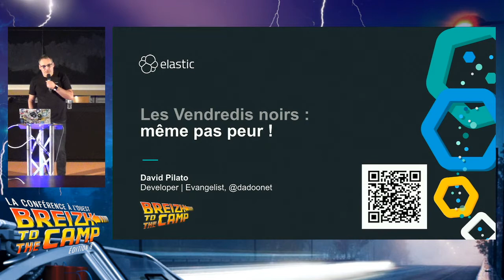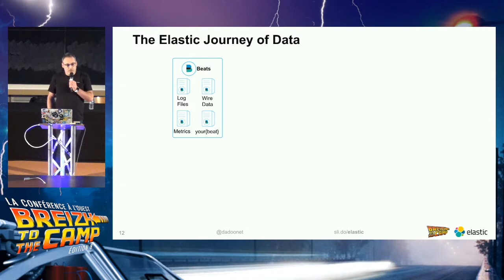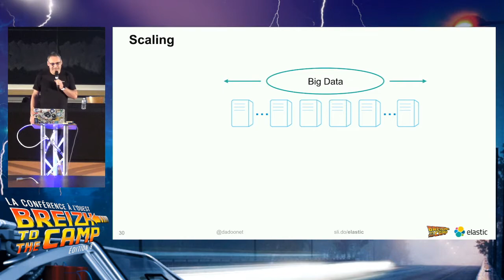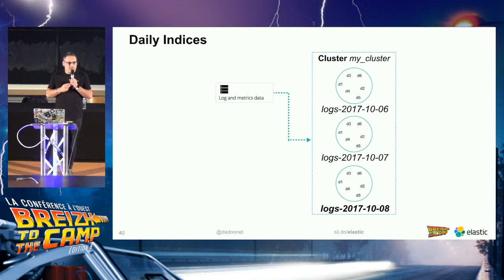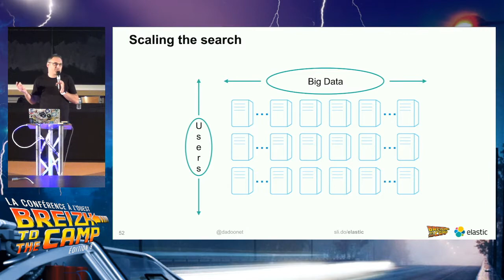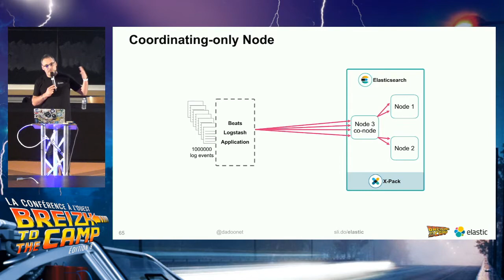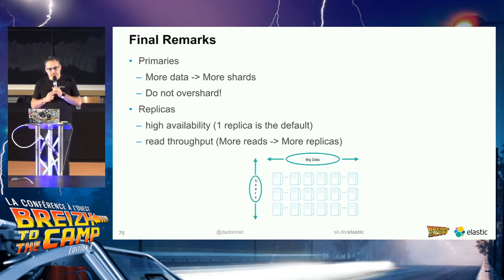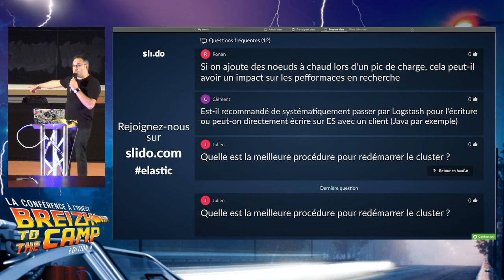Les Vendredis noirs : même pas peur ! (David Pilato)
Surveiller une application complexe n'est pas une tâche aisée, mais avec les bons outils, ce n'est pas si sorcier.
Néanmoins, des périodes fortes telles que les opérations de type "Black Friday" (Vendredi noir) ou période de Noël peuvent pousser votre application aux limites de ce qu'elle peut supporter, ou pire, la faire crasher.
Parce que le système est fortement sollicité, il génère encore davantage de logs qui peuvent également mettre à mal votre système de supervision.

Dans cette session, j'aborderai les bonnes pratiques d'utilisation de la suite Elastic pour centraliser et monitorer vos logs. Je partagerai également avec vous quelques trucs et astuces pour vous aider à passer sans souci vos Vendredis noirs !

Nous verrons :

- Les architectures de monitoring
- Trouver la taille optimale pour l'API `_bulk`
- Distribuer la charge
- Taille des index et des shards
- Optimiser les E/S disque

Vous ressortirez de la session avec : des bonnes pratiques pour bâtir son système de monitoring avec la suite Elastic, le tuning avancé pour optimiser les performances d'ingestion et de recherche.